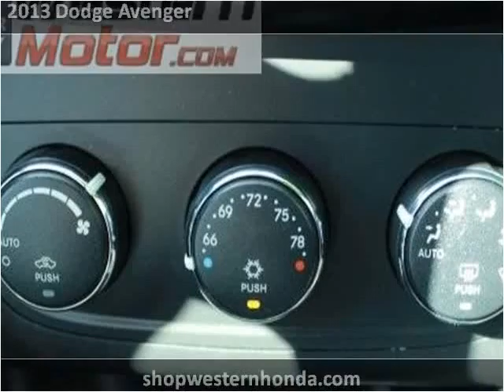2013 Dodge Avenger Used Cars Garden City KS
This 2013 Dodge Avenger is available from Western Motor Honda .